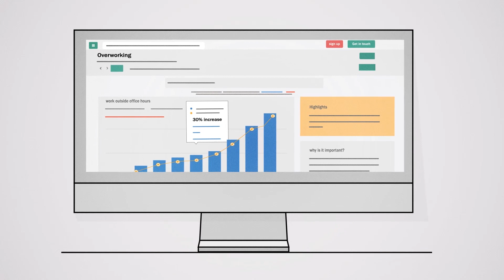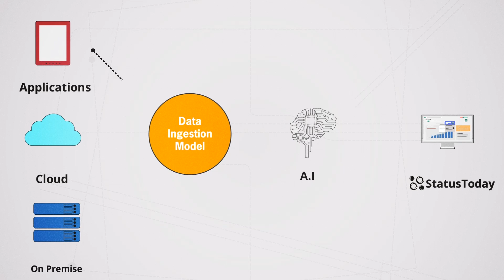Isaak: An AI dedicated to People Analytics and HR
Isaak is the world’s first Artificial Intelligence dedicated to people analytics, and has been trained using data collated over the last four years, as a result of the digital footprint employees leave through the course of their day-to-day work.

In March 2019, StatusToday launched Isaak, an AI dedicated to people analytics and organization change. Isaak will help companies transform wellbeing and detect hidden collaboration patterns and goes live in 81 countries at launch,

to see how Isaak can help you.